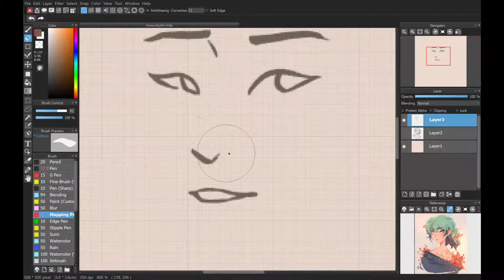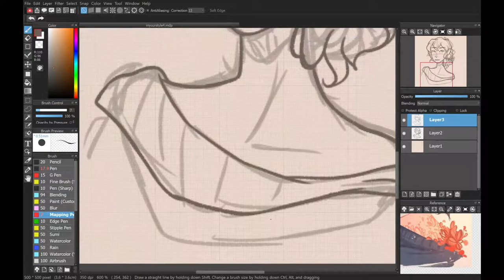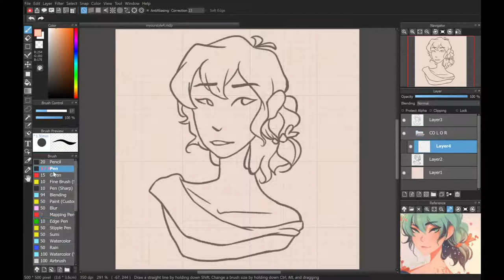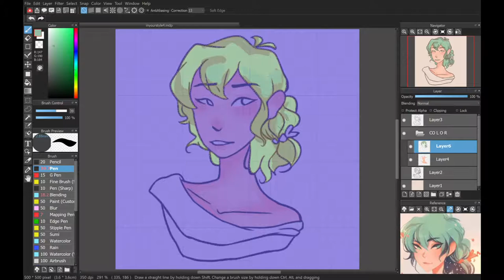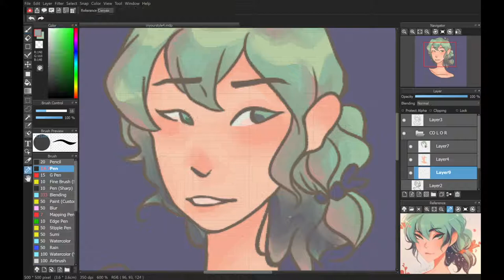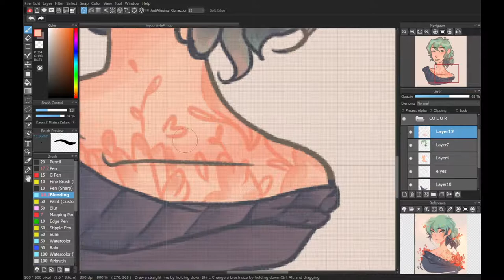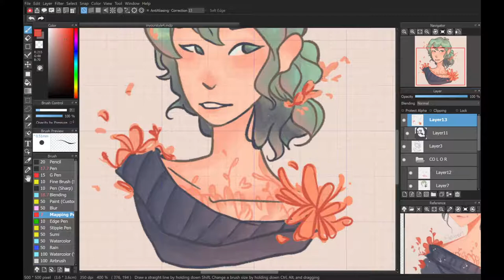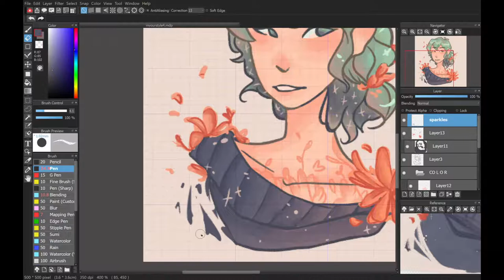! Speedpaint ! Elentori's In Your Style Challenge :Mishipiku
I haven't touched this account in nearly a year,,,
y i ke s

I've never edited/ recorded a video of me drawing before, either, so sorry if something messed up and flew over my head ^^;; Feedback is appreciated!

Flowers - In Love With a Ghost ft. Nori
^I love these artists, check them out^^